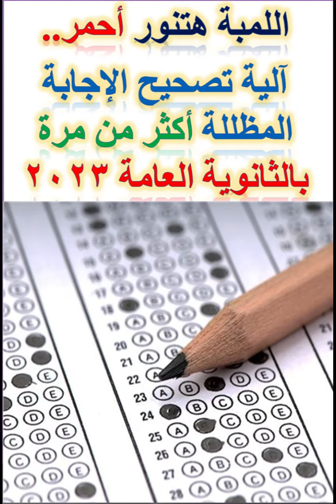اللمبة هتنور أحمر.. آلية تصحيح الإجابة المظللة أكثر من مرة بالثانوية العامة 2023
أعتقد أنك تبحث عن وصف لفيديو يوضح آلية تصحيح الإجابة المظللة أكثر من مرة بالثانوية العامة 2023. للأسف، لم أتمكن من العثور على معلومات حول هذا الموضوع في نتائج البحث التي قمت بها. هل يمكنك توضيح المزيد حول ما تبحث عنه؟